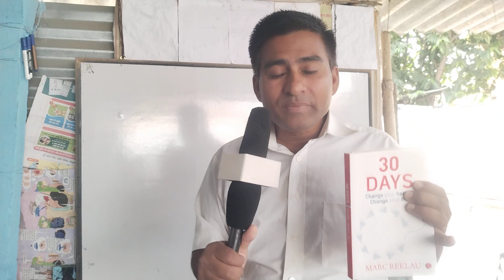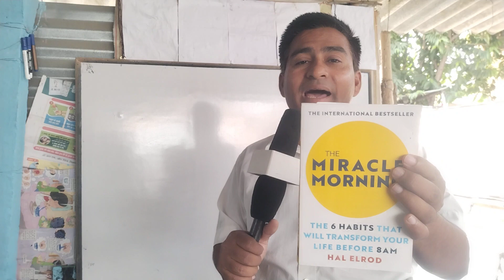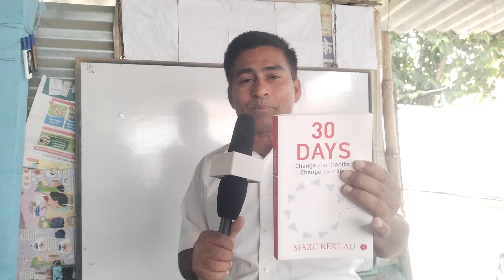30 DAY CHALLENGE PHASE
30 DAY CHALLENGE PHASE